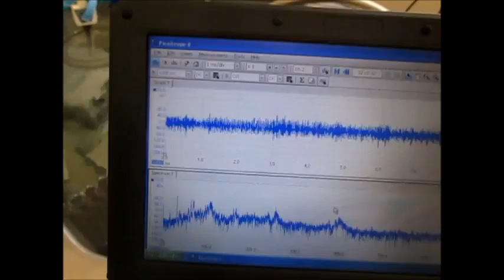２種類の超音波振動子（３８ｋＨｚ，７２ｋＨｚ)を利用した実験 （超音波システム研究所 ultrasonic-labo）